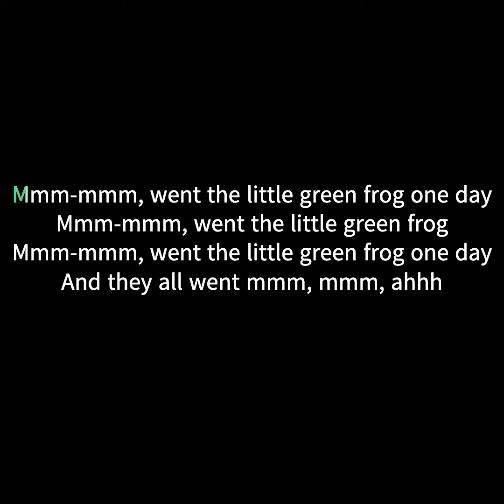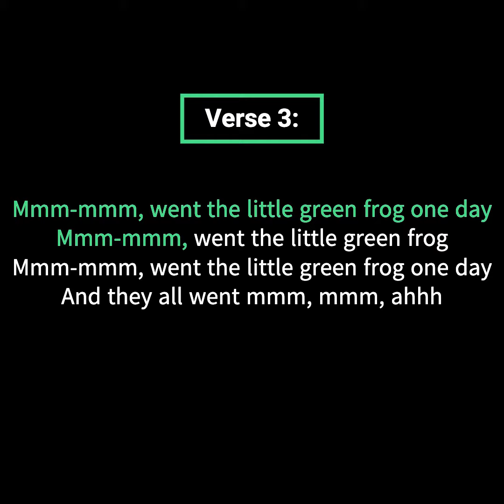Little Green Frog Lyrics Video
Lyrics Video for Little Green Frog by Charlie Hope .